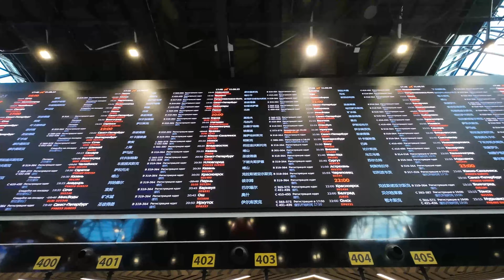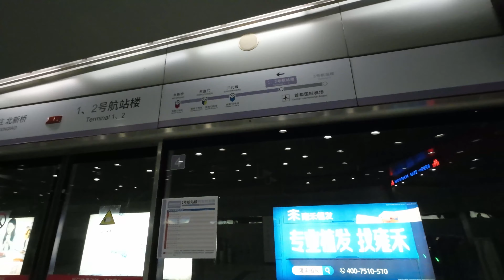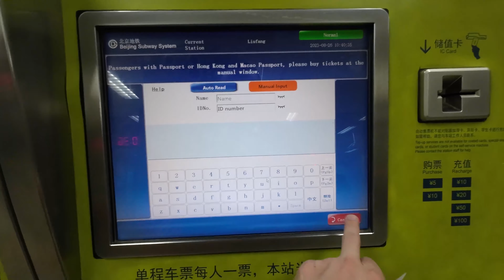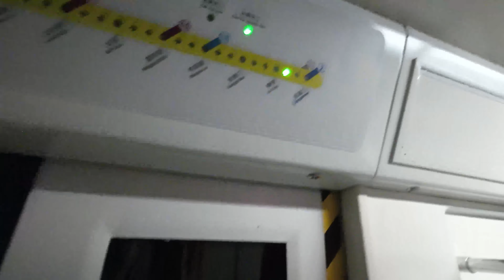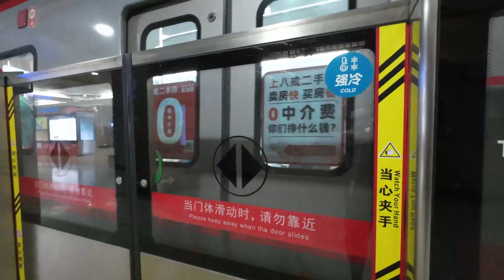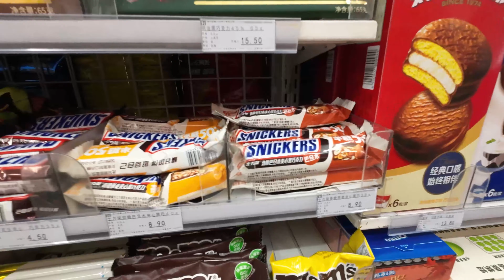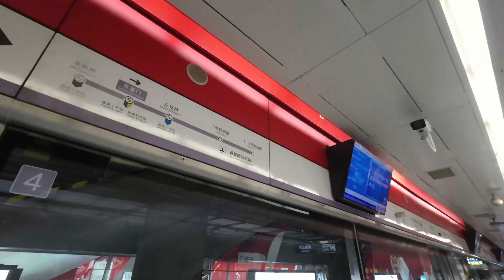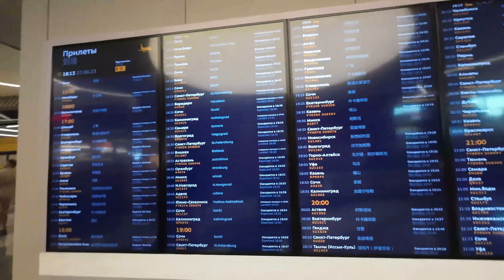Приехал в Пекин через 11 лет. Это другая страна, другая столица и другой мир.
Гулянки по метро, центру Пекина и всяким туристическим местам.
Электротранспорт везде и всюду, экология на высшем уровне, миллионы камер и тотальная охрана и безопасность.
Август 2023 года.